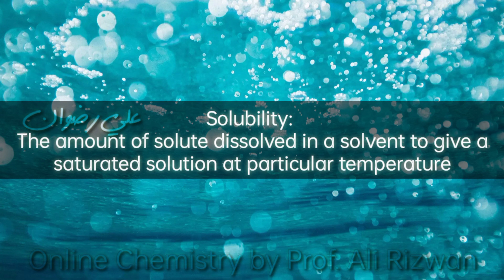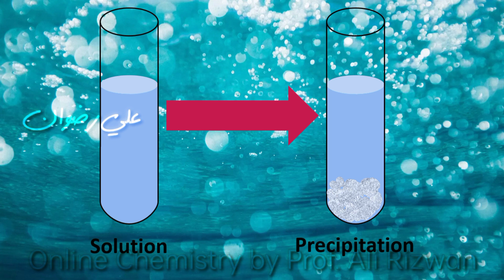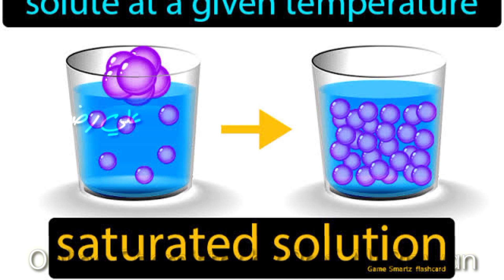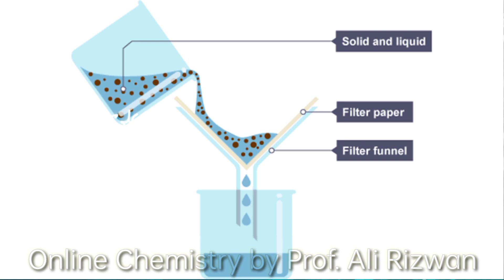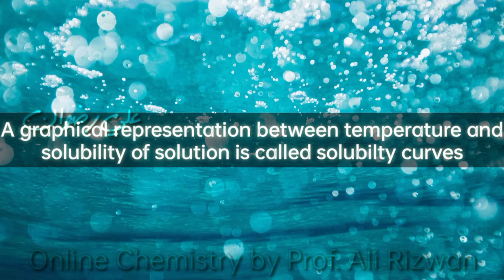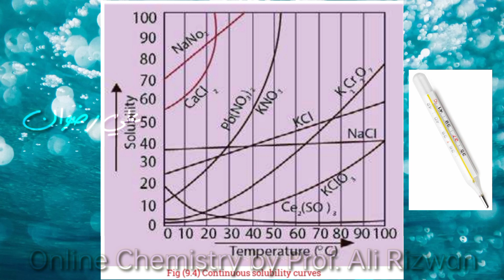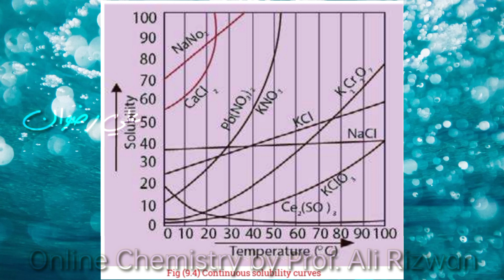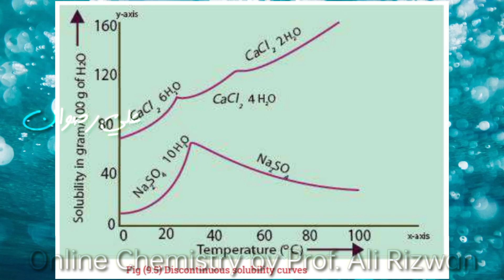Solubility & Solubility Curves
Solubility and Solubility curve with animation video